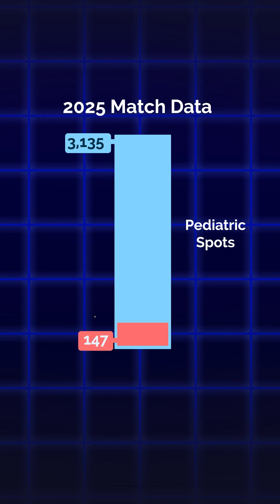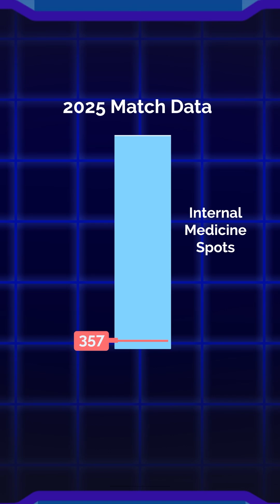AI Won't Steal These 6 Medical Jobs (They're Desperate for Doctors)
Everyone's panicking about AI replacing doctors. Meanwhile, these six specialties can't find enough physicians to fill critical gaps in American healthcare. 🏥

Emergency Medicine: 63% burnout rate. Rural ERs closing at alarming rates. COVID broke the system, and we're still picking up the pieces.

OB/GYN: America's maternal mortality crisis is getting worse, and we're losing OB/GYNs faster than we can train them. Many counties have zero obstetricians.

Pediatrics: In 2025, 4.7% of residency spots went unfilled—nearly double the previous year. Kids' mental health needs are exploding, yet there aren’t enough doctors to fill the need.

Psychiatry: The mental health crisis isn't slowing down. Child and adolescent psychiatry has the most severe shortage, with wait times stretching months.

Family Medicine: 15% of spots went unfilled in 2025. That's triple the previous year. Small towns are becoming healthcare deserts with no family doctors to replace those retiring.

Internal Medicine: The most in-demand specialty, with 357 unfilled spots in 2025. Our aging population needs expert chronic disease management, and hospital medicine is exploding.

These in-demand doctor careers offer incredible job security and the chance to make a real difference where it matters most.